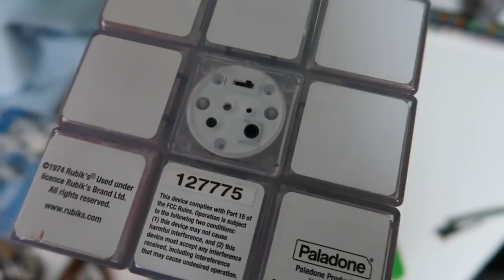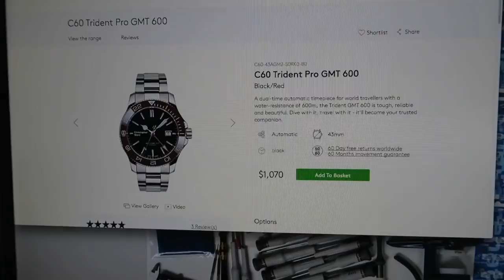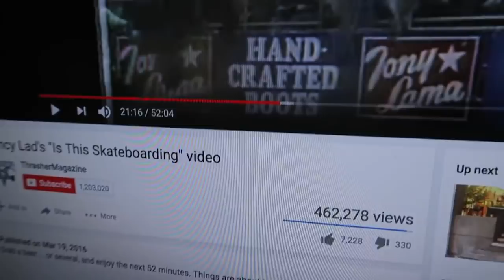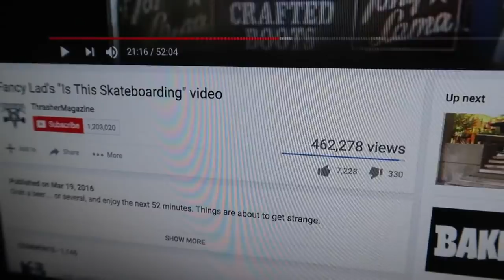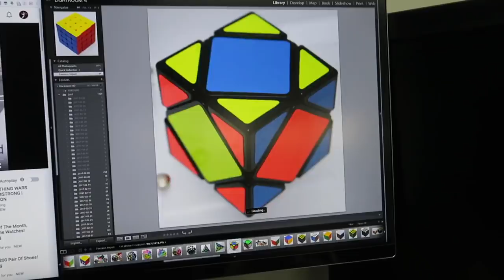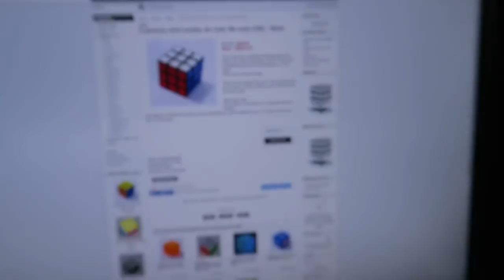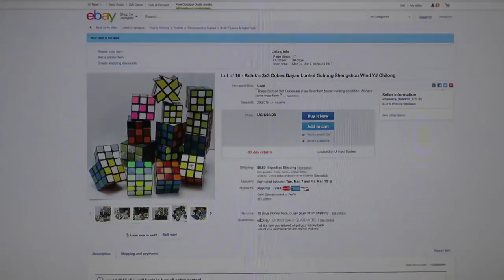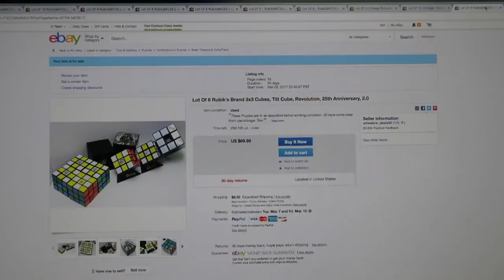TBT My Old Cube Collection + Super Cringy Vlog For Archive Purposes lol